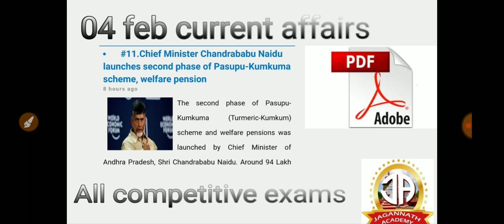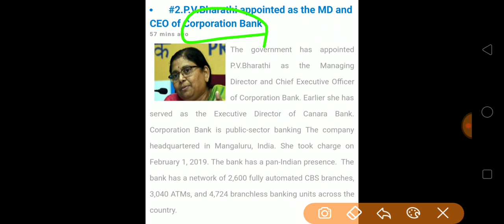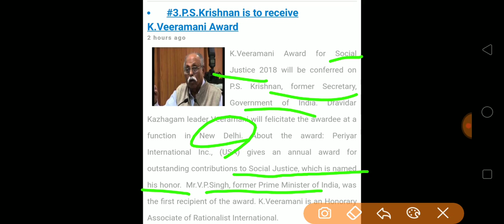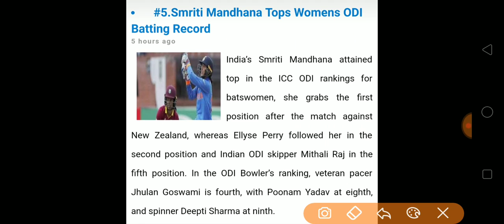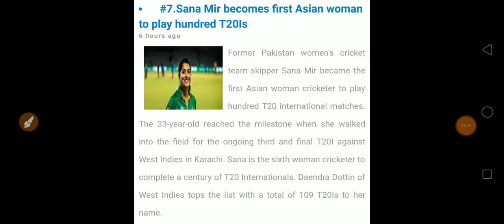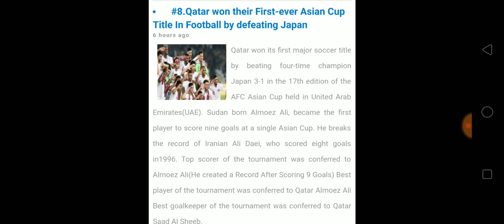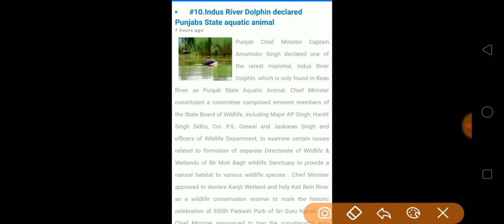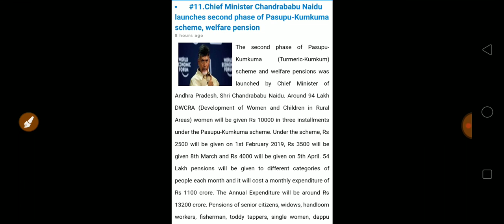04 feb 2019 l current affairs